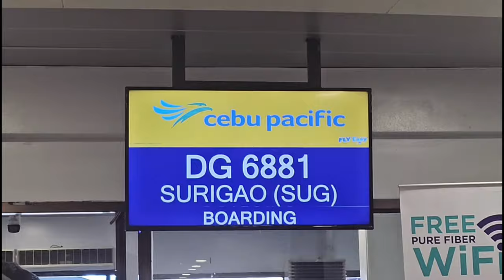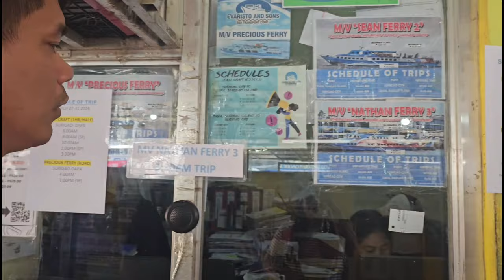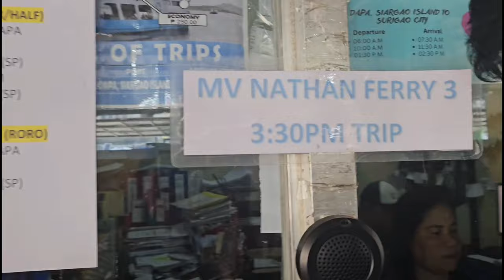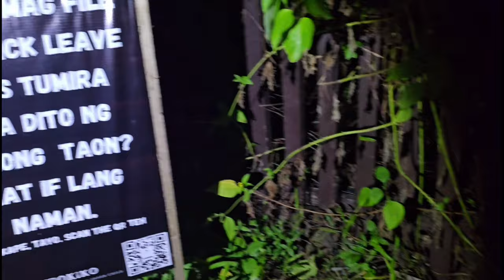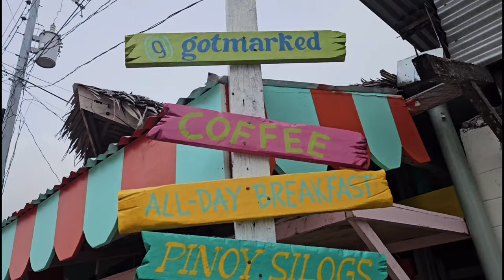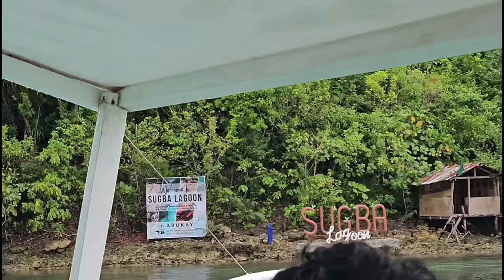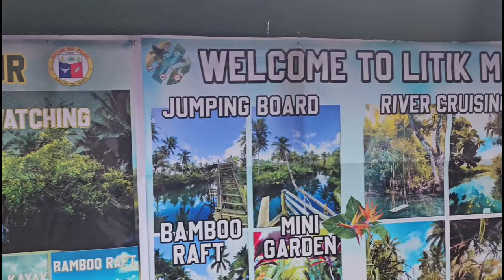Gotmarked! Siargao Land Tour